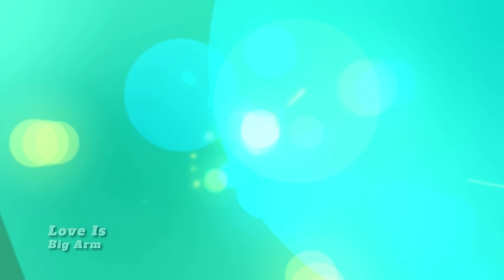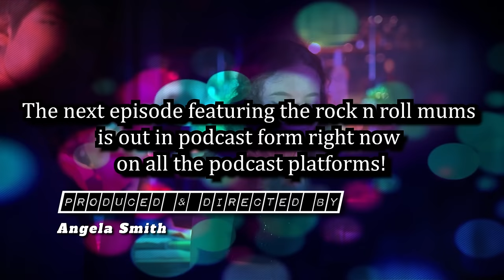The Paul Ryder Tapes 20 - Happy Mondays in Brazil, Marriage Breakup Car Chase & Paul's Sudden Death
THIS MAY BE THE FINALE BUT IT'S NOT OVER YET!! SO MUCH BONUS CONTENT TO COME!! THE NEXT BONUS EPISODE IS OUT ALREADY IN PODCAST FORM SO IF YOU CAN'T WAIT TIL NEXT WEEK, GO TO ANY PODCAST PLATFORM AND YOU CAN LISTEN TO IT NOW. OTHERWISE THE VIDEO VERSION OF IT WILL PREMIERE HERE EVERY SUNDAY AT 8PM UK & 12PM PACIFIC TIME!

This episode has it all: the wild antics of Manchester legends Happy Mondays when they travelled to Brazil to play to 200,000 people and were dragged off by Piers Morgan to meet the great train robber Ronnie Biggs - a trip filled with white powder, ladies of the night and brushes with the law; a dramatic marriage break up car chase as host Angela finally splits with Paul after he's caught cheating for the third and final time and the tragedy of Paul's sudden death and the fight that ensued that day as well as detail of Paul's celebrity-studded funeral where there was not a dry eye in the house and an audacious move by two of the guests who skipped the line for a line in the bathroom as the priest looked on! Bring your tissues for this episode.
Featuring Bez, Rowetta, Mark Day, Gaz Whelan, Peter Hook, Clint Boon, Mani from The Stone Roses, Linda Ryder, Sandra Whelan, Andy Hardy, Dave Brettell, Anthony Murray aka Muzzer and Phil Saxe.

Visit The Glistening Productions Website To Find Our Other Content Or To Get In Touch!